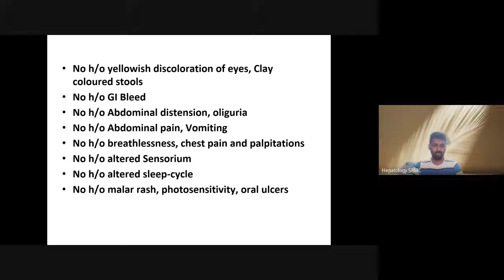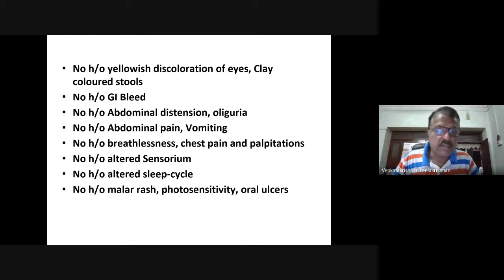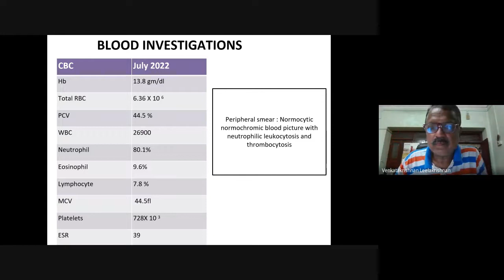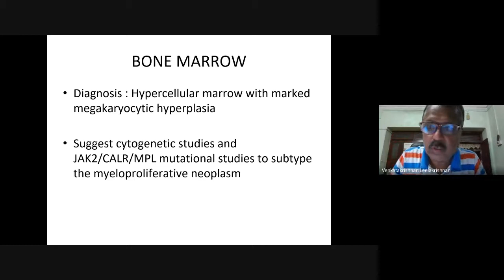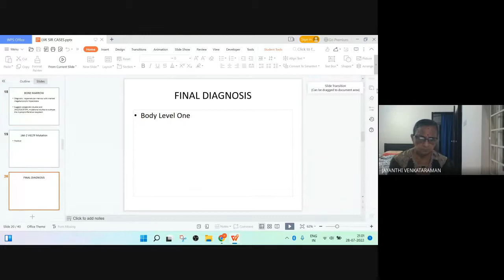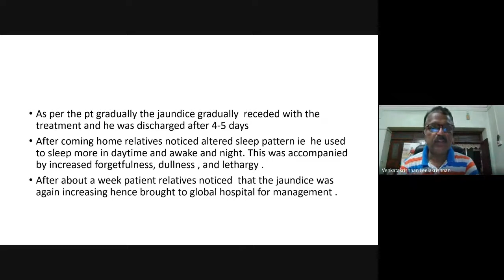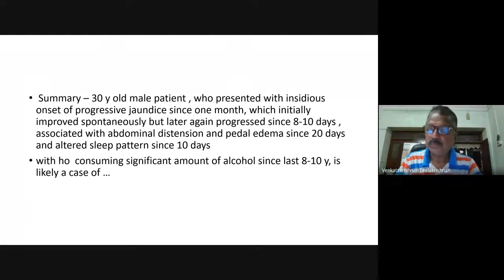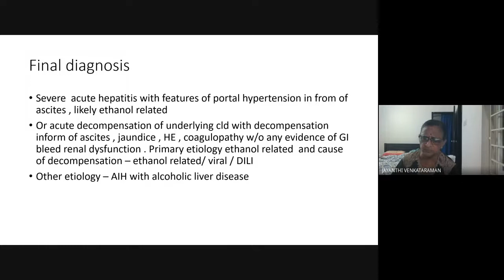TNISG - PV THROMBOSIS - MDS JULY 28 2022